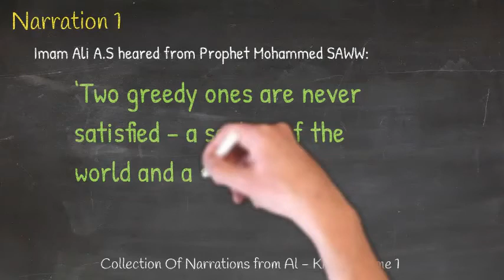Merits of Knowledge - Al - KAFI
AL  - KAFI
Narrator
MUHAMMAD BIN YAQOUB AL-KULAYNI